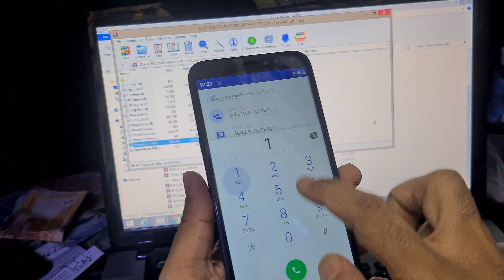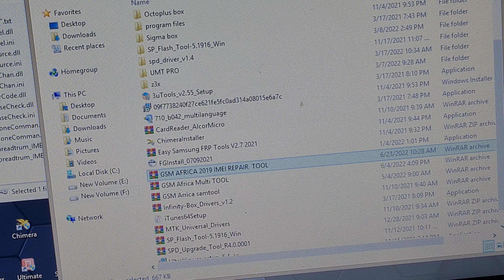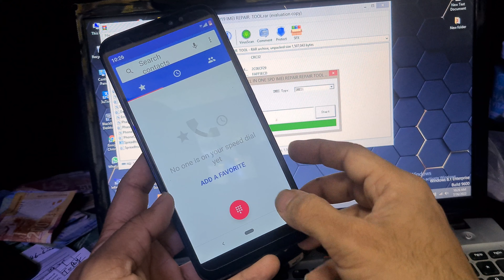Hisense Infinity E30 Lite Imei Repair With Computer | Network Solution | Za Mobile Tech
Hisense E30 lite no network problem

Topics...

More Videos about network...